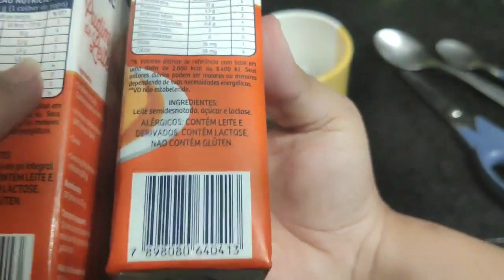COMPARANDO LEITE CONDENSADO COMUM E SEMI DESNATADO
Confeitando com a Lorena Gontijo,  aprenda várias dicas sobre confeitaria, como trabalhar com espátulas, bicos em chantilly, como trabalhar com aerógrafo.

BOLO PASCOA | BOLO  | LORENA GONTIJO

✔ Link para comprar a Planilha de Custos da Lorena Gontijo 💃💃💃